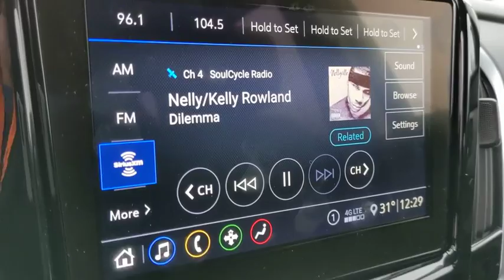2020 Chevrolet Traverse Clarkston, Waterford, Lake Orion, Grand Blanc, Highland, MI 200826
Steel Metallic New 2020 Chevrolet Traverse available in Clarkston, Michigan at Bowman Chevrolet. Servicing the Waterford, Lake Orion, Grand Blanc, Highland, MI area.

Bowman Chevrolet
6750 Dixie Hwy

* 2020 Chevrolet Traverse LT...Features include: Bluetooth, Back-Up Camera, 7.0 Touch Screen, Built in WiFi, Remote Start, Heated Front Seats, 3rd Row Seating, Trailer Equipment, Power Heated Mirrors and Keyless Entry.  Prices do not include taxes, title, license, and doc fee. Price includes: $1,500 - GM Consumer Cash Program. Exp. 12/02/2019, $750 - Chevrolet Select Market Bonus Cash. Exp. 12/02/2019